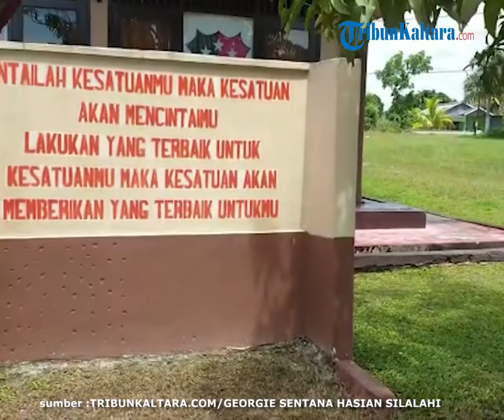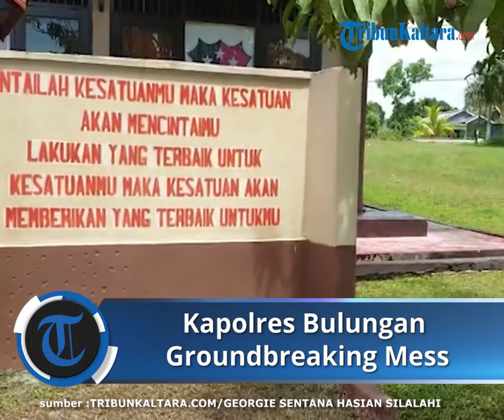Kapolres Lakukan Peletakan Batu Pertama Pembangunan Mess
TRIBUNKALTARA.COM, BULUNGAN-

Menindaklanjuti meningkatkan keamanan dan ketertiban masyarakat di Kecamatan Tanjung Palas Timur.

Kapolres Bulungan AKBP Ronaldo Maradona Siregar melakukan peletakan batu pertama pembangunan mess personel bintara di tanah lapang belakang kantor Polsek Tanjung Palas Timur Minggu (29/5/2022).

"Bulan Juli mendatang jumlah anggota di Polsek Palas Timur akan bertambah 10 orang, termasuk pak Kapolsek punya kegiatan membangun tempat mess bintara secara swadaya," ucapnya Senin (30/5/2022).

Lebih lanjut, kata Ronaldo upaya meningkatkan layanan ketertiban masyarakat di Tanjung Palas Timur adalah sebagai tujuan persiapan menyambut Proyek Strategis Nasional (PSN) yakni KIPI Tanah Kuning Mangkupadi

"Kita juga mempersiapkan faktor-faktor lain untuk mendukung PSN. Seperti sekarang sudah ada perkembangan pariwisatanya dan pak Kapolsek terus gencar adakan himbauan keamanan," ucapnya.

Terpisah, Kapolsek Tanjung Palas Timur IPDA H Firman Arifai menambahkan, pembangunan mess bintara selesai Juli mendatang.

"Mess bintara tersebut bisa menampung 20 personel dan ruangannya tidak bertingkat, serta estimasi biaya pembangunan sebesar Rp 75 juta dari dana pribadi," ucapnya.

Lebih lanjut, Firman (sapaan akrabnya) mengakui selama ini Polsek Tanjung Palas Timur tidak punya asrama untuk para personelnya.

"Pasti asrama ini pendukung tugas anggota di lapangan ini menjadi suatu kebutuhan yang utama, melihat perkembangan adanya proyek PSN di wilayah Desa Tanah Kuning Mangkupadi pasti keterbatasan di kantor harus dipenuhi untuk pengamanan PSN," ucapnya.

Tak hanya itu, Ia menuturkan selama menjabat tiga tahun, sejauh ini personel Polsek Tanjung Palas Timur tidur di kantor.

"Karena berjalannya waktu, kantor ini bukan tempat tinggal, hanya tempat bekerja, jadi saya ada inisiasi untuk berinovasi membuat kamar-kamar di samping kantor ada 6 unit yang bisa dihuni 1 unit 2 personel karena personel kita di Polsek Tanjung Palas Timur hanya 12 personel," ungkapnya.

IPDA H.Firman memperkirakan jumlah personel dibutuhkan disatuannya paling ideal sebanyak 25-30 orang.

"Karena ukuran luas bangunan mess ini lebar nya 8 meter panjangnya 12 meter," ungkapnya.

Penulis : Georgie Sentana Hasian Silalahi

Proses peletakan batu pertama pembangunan mess personel Polsek Tanjung Palas Timur di Jalan H.Dg.Patawari RT 03 RW 01 Bulungan Minggu (29/5/2022)
(TRIBUNKALTARA.COM/GEORGIE SENTANA HASIAN SILALAHI)